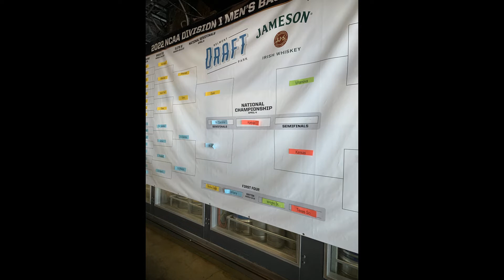我去海邊(Mission beach)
I visited mission beach and Belmont park!